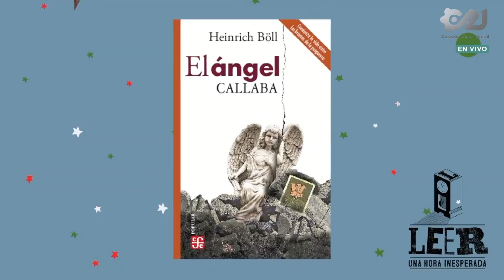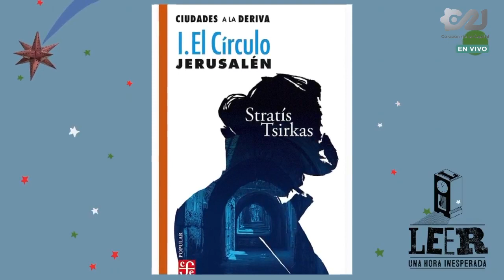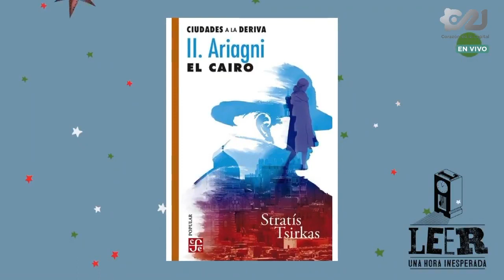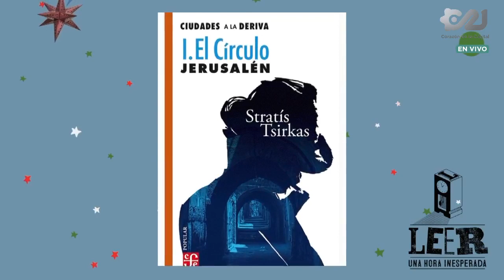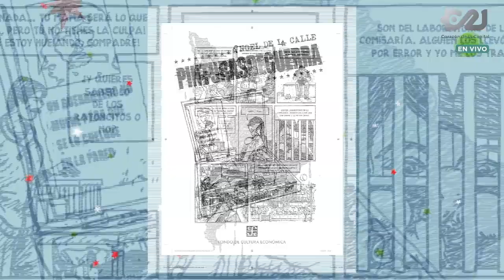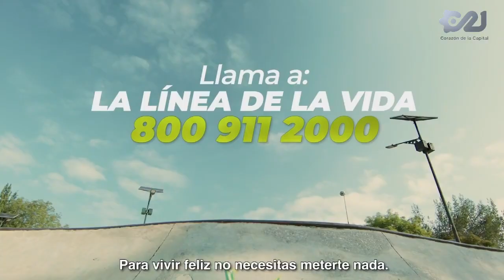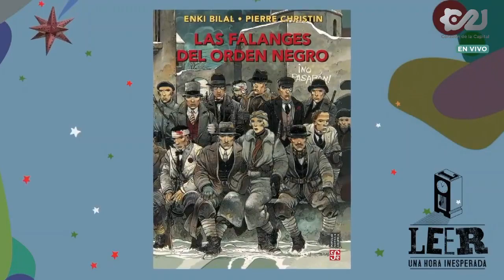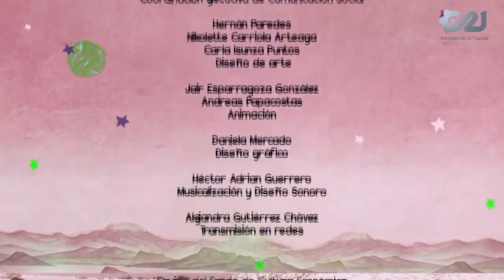Leer una hora inesperada desde la FILZócalo con Paco Taibo II EN VIVO / 11 de octubre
LeerUnaHoraInesperada! EN VIVO a las 8pm no te pierdas el estreno con Paco Ignacio Taibo II desde la FILZócalo. Presentan Capital 21 y el FCE.